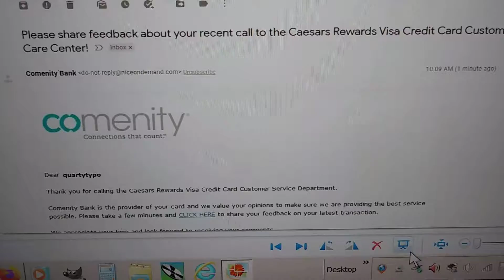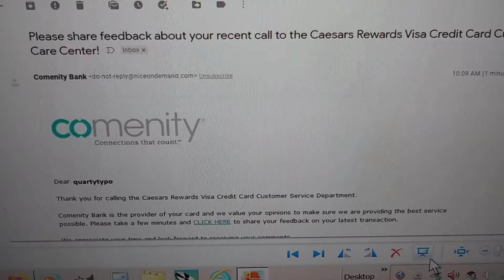Don't waste time giving feedback